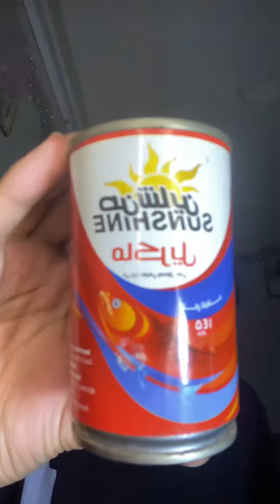جربت اغرب اكله في حياتي😍😱😱 (سمك الماكريل)😍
اكلات

eclat 938
اكلات رمضان
جدول اكلات رمضان 2021
جدول اكلات رمضان 2022
جدول اكلات رمضان فلسطينية
جدول اكلات اقتصادية
جدول اكلات رمضان عراقي
جدول اكلات الأسبوع مصرية
جدول اكلات دايت
جميع اكلات فاطمة أبو حاتي
اكلات ثقيله
جدول اكلات رمضان
اكلات ثاني يوم رمضان
ثيمات اكلات شعبيه
ثيمات اكلات
ثلاث اكلات بحرف الهاء
ثلاث اكلات ايطاليه
ثلاث اكلات شعبيه
ثدييات اكلات الحشرات
ثلاث اكلات
جدول اكلات رمضان بالصور
اكلات جديدة بالفراخ بالصور
ثلاث اكلات لا يعرفها احد بالعالم الا الشعب السوري
حمض الفوليك اكلات
حيوانات اكلات الاعشاب
حيوانات اكلات كل شيء
حولت اكل البقاله الى اكلات فخمه
حيوانات اكلات اللحوم لها اسنان مسطحه
حيوانات اكلات لحوم واعشاب
حيوانات اكلات العشب
حكم اكل اكلات اللحوم
حلها واحتلها اكلات شعبية
اكلات جيزانية قديمة
اكلات جنوبيه
اكلات جديدة
اكلات جزائرية
اكلات جيزانيه
اكلات جديدة للغداء
اكلات جدودنا
اكلات جديدة وسهلة
اكلات جديده لرمضان
ثلاجة اكلات
اكلات تسمن الاطفال عمر ثلاث سنوات
اكلات حارة سهلة
باللحمة المفرومة اكلات
اكلات بالدجاج سهلة
اكلات بحرف الراء
اكلات بحرف النون
بالصور اكلات شهية
برنامج اكلات رمضان
بروتين اكلات
بوتاسيوم اكلات
باذنجان اكلات
اكلات بحرف الالف
بالصور اكلات جزائرية
بالصور اكلات
بالصور اكلات ليبية
بطاطس اكلات
اكلات اردنية
اكلات امريكية
اكلات اردنية مشهورة
اكلات ايطالية
اكلات بدون لحوم
تركية مشهورة اكلات تركية
اكلات تقتل جرثومة المعدة
اكلات تنقص الوزن
اكلات تسمن
اكلات ترفع الضغط
اكلات تونسية
اكلات تزيد الانتصاب
اكلات تخفض الضغط
اكلات تحتوي على بروتين
اكلات تزيد الدم
اكلات تقوي الذاكرة
تكيس المبايض اكلات
تنزيل اكلات ليبية
تحدي اكلات حارة
تعد اكلات اللحوم اكثر تأثرا بتراكم المواد السامة بسبب عملية
تحميل برنامج اكلات مصرية بدون انترنت
تحضير اكلات سريعة
تيك توك اكلات
تونس اكلات
تضخيم العضلات اكلات
حيوانات اكلات اللحوم
اكلات حلو سهلة وسريعة
اكلات حساويه
اكلات ذات سعرات عاليه
اكلات ذكرت في القران
اكلات ذات معدل جلايسيمي منخفض
اكلات ذات بروتين عالي
أكلات ذات سعرات حرارية عالية لزيادة الوزن
أكلات ذات سعرات حرارية عالية جدا
اكلات ذو سعرات حراريه قليله
اكلات ذات الياف عاليه
ذهبان اكلات بحريه
اكلات ذات سعرات حرارية عالية
ذرة اكلات للاطفال
اكلات تزيد ذكاء الجنين
اكلات تزيد ذكاء الطفل
اكلات ذات سعرات حرارية عالية جدا
اكلات تجعل الجنين ذكر
اكلات ذات مؤشر جلايسيمي منخفض
اكلات ذات سعرات حرارية عالية لزيادة الوزن
اكلات دايت للعشاء
اكلات ذات سعرات حرارية منخفضة
رمضان اكلات رمضانيه
اكلات دايت سهلة
اكلات رمضانية مكتوبة
اكلات فيها زنك
اكلات تساعد على زيادة الطول
اكلات رمضان سورية
اكلات رمضانية سهلة
اكلات رمضان 2023
اكلات رمضانية بالصور والمقادير
اكلات رمضانية بالصور والمقادير ام وليد
اكلات رمضانية ليبية
رتبة اكلات الحشرات
رسم اكلات كيوت
رب اكلة منعت اكلات
رمضان اكلات
رتبة اكلات اللحوم
رقم اكلات جدودنا بريدة
رسومات اكلات
رسم اكلات صحية
رسم اكلات سريعة
اكلات دجاج بآلفرن
اكلات دايت في رمضان
اكلات اقتصادية
خمس اكلات بحرف الميم
اكلات خفيفة للغداء
خلفيات اكلات
خمس اكلات بحرف الهاء
خمس اكلات بحرف الطاء
خمس اكلات بحرف الغين
خمس اكلات بحرف الواو
خصائص اكلات اللحوم
خصائص اسنان اكلات اللحوم
اكلات خليجية
خيارات اكلات رمضان
خمس اكلات بحرف ط
اكلات حلو
اكلات حجازيه
اكلات حلبية
اكلات حارة ليبية بالدجاج
اكلات حلو سريعة
اكلات حلوه
اكلات خفيفة في رمضان
اكلات خفيفة بالبطاطس
اكلات دسمه
ديكورات مطاعم اكلات سريعة
اكلات دجاج سريعة
اكلات دايت للفطور
اكلات دايت بالصور
دبارة اليوم اكلات تونسية
ديوانية القصر التراثي اكلات شعبيه
دجاج اكلات
دراسة جدوى مشروع مطعم اكلات شعبية
دراسة جدوى مطعم اكلات شعبية
ديناصورات اكلات اللحوم
اكلات خفيفة وسريعة
دايت اكلات
دبس الرمان اكلات
ديما حجاوي اكلات
اكلات خالية من البروتين لمرضى الكلى
اكلات خفيفة
اكلات خفيفة للعشاء
اكلات خفيفه على المعده
اكلات خفيفة لرمضان
اكلات ايطالية مشهورة
اكلات اماراتية
زعفران اكلات
eclat 642
اكلات للرضع 5 شهور
اكلات 6 شهور
اكلات 6 اكتوبر
eclat 696
eclat 6 lettres
eclat 625
eclat 628
eclat 670
اغلى 5 اكلات
eclat 604
eclat 677
اكلات للرضع 6 شهور
اكلات للرضع عمر 6 شهور
اكلات لسن 6 شهور
جدول اكلات الطفل من عمر 6 شهور الى سنه
اكلات الرضيع 6 اشهر
طريقة عمل اكلات للاطفال 6 شهور
اكلات رضيع 5 اشهر
اكلات تحتوي على 500 سعرة حرارية
eclat 700
جدول تغذية الطفل الشهر الرابع اكلات للاطفال الرضع 4 شهور
eclat 426
اكلات لطفل 4 شهور
اكلات للرضع عمر 4 شهور
اكلات تسمن الأطفال 4 سنوات
الشهر الرابع اكلات للاطفال الرضع 4 شهور
اكلات لعمر 4 شهور
اكلات صحية للاطفال 4 سنوات
اكلات 5 شهور
اكلات لطفل 5 شهور
اكلات 5 دقائق
5 اكلات مصرية بحرف الواو
5 اكلات بحرف الهاء
5 اكلات مشهورة في تركيا
5 اكلات تحتوي على الكالسيوم أكثر من الحليب
5 اكلات مشهورة
5 اكلات صحية للرجيم
اكلات بيبي 5 شهور
اكلات 7 شهور
eclat 779
eclat 429
eclat 972
eclat 803
eclat 807
٨ اكلات بحرف الهاء
اكلات 9 شهور
eclat 907
eclat 949
eclat 902
eclat 925
eclat 809
eclat 936
eclat 910
eclat 906
اكلات لعمر 9شهور
اكلات للرضع 9 شهور
اكلات للرضع عمر 9 شهور
اكلات للبيبى 9 شهور
اكلات اطفال بعمر 9 شهور
eclat 805
eclat 802
eclat 785
اكلات لعمر 7 شهور
eclat 750
eclat 783
eclat 700 vip
eclat 774
eclat 757
7 اكلات مهمة لصحة شعرك
اكلات للرضع 7 شهور
اكلات اطفال 7 شهور
اكلات للطفل 8 اشهر
اكلات تزيد وزن الطفل عمر 7 شهور
اكلات طفل عمره 7 شهور
اكلات عمر 7 شهور
اكلات لطفل عمر 7 شهو